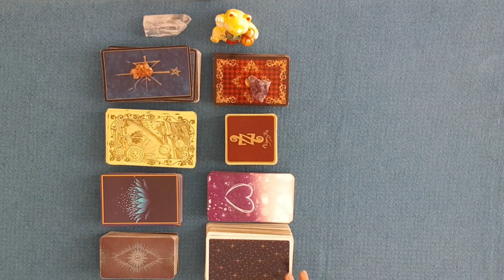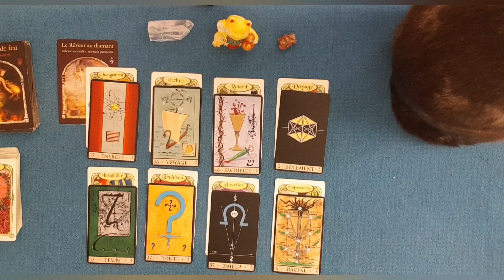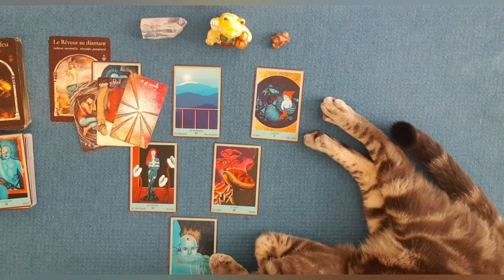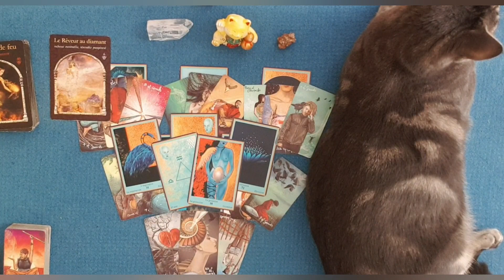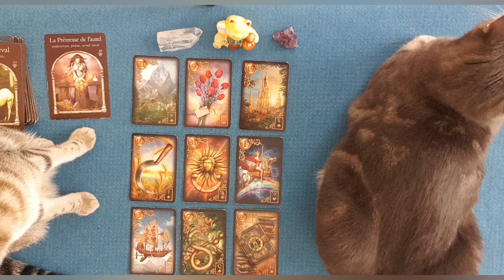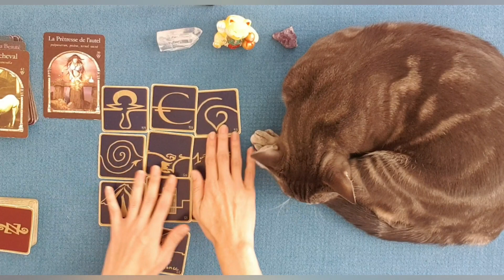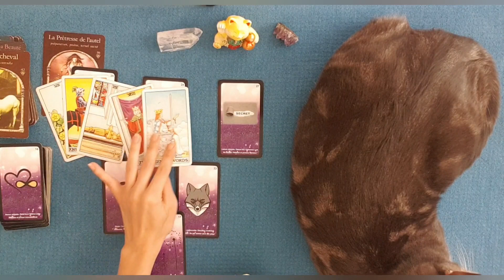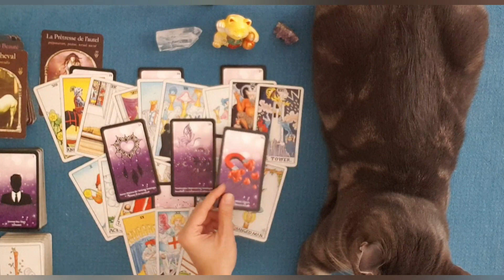ENERGIES DU 12 AU 18 OCTOBRE 2020 | 2 tirages au choix | sentimental & général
Guidance énergétique pour la semaine du 12 au 18 octobre 2020. Tirage général et sentimental des énergies. tarots & oracles. 2 tirages au choix :
0:00 Intro - Présentation des cartes
0:55 1er tirage Aragonite
34:20 2ème tirage Améthyste